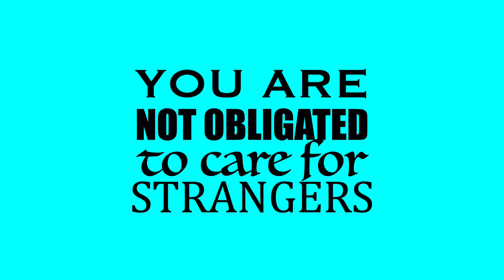Is the Ethics of Care Relevant to Impersonal Relationships?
It has been suggested that the Ethics of Care is not relevant to impersonal relationships.  Is this true?